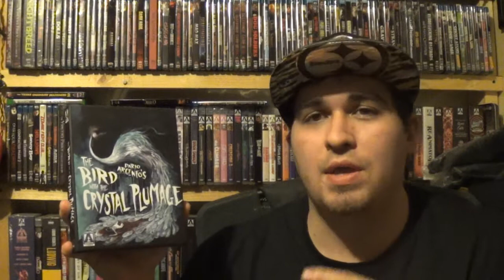Top 5 Directorial Debuts In Horror | Top 5 Fridays